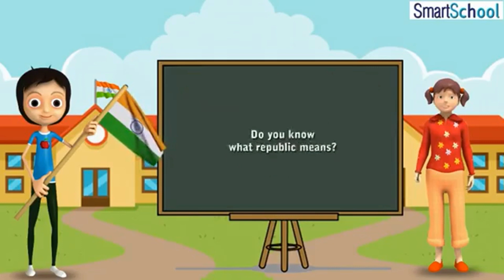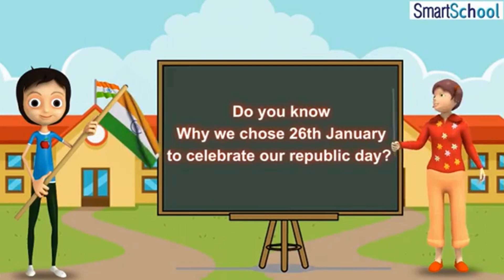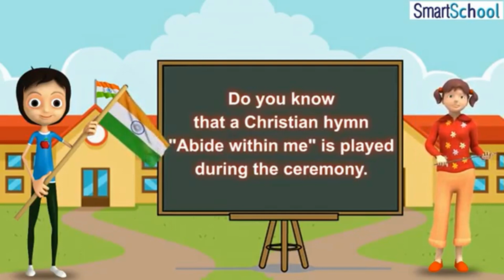HAPPY 72nd REPUBLIC DAY-ST THOMAS CBSE SCHOOL